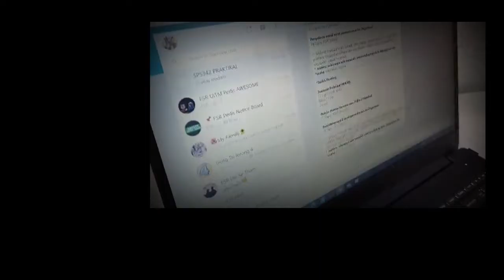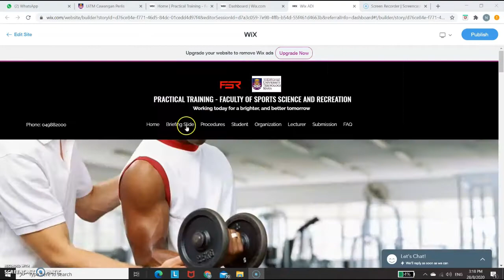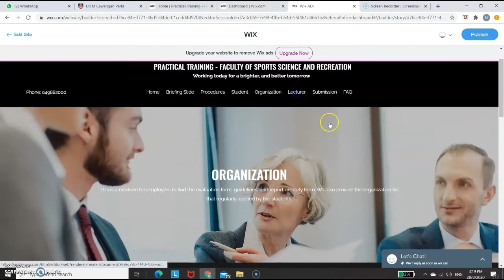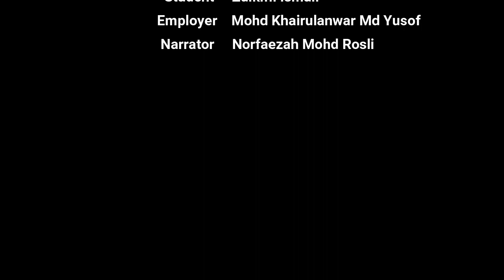FSR Practical Training (Website) - Seminar on Innovation & Creativity 2020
website Latihan Praktikal Fakulti Sains Sukan & Rekreasi UiTM Perlis boleh dicapai di link berikut